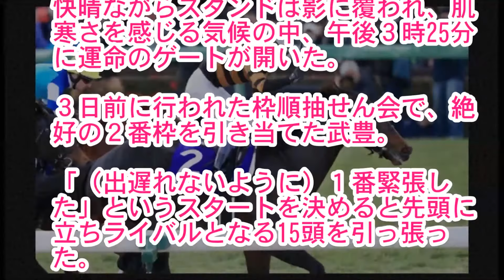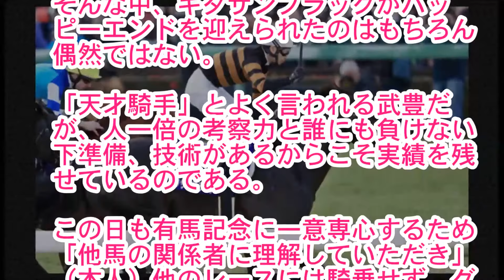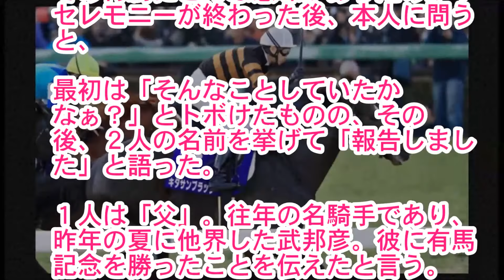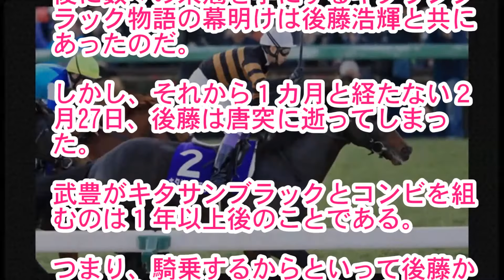【衝撃】有馬記念を制したキタサンブラックの武豊、その勝利を報告した意外な人物に感動！！！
【関連動画】

戦え！スポーツ内閣 　競馬の祭典　有馬記念直前SP！さらに！レジェンド武豊の強さに迫る！」

【有馬記念2017】キタサンブラックに60万円賭けた結果【万馬券的中??】軸的中率100%

武豊「こんな名馬に巡り合えて騎手として幸せだった」有馬記念勝利騎手インタビュー

北島三郎 武豊騎手のキタサンブラック有馬記念有終のＶ！その裏側では●●な問題を告白！北島三郎　新曲「♪ありがとう キタサンブラック」有馬記念優

2017 第62回 有馬記念GⅠ 武豊勝利騎手インタビュー～口取り～表彰式 現地映像 キタサンブラック